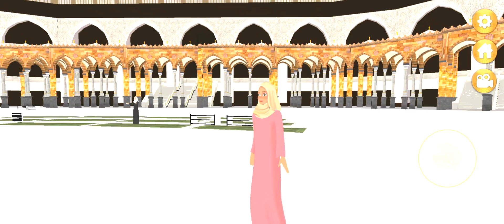KABA mashallah 🤲 massallha Allah